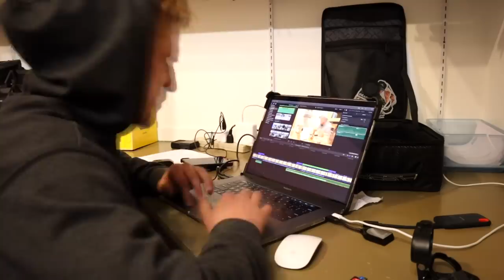Meet the Family | #02 | BBA 2020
Meet the Family in Episode 2 of BBA 2020!  The team is made up of quite the characters and if you come ride with us there's a chance you might not ride with Burandt! but that's why he hired this crew they get the job done and have a great time doing it!!
There is no better way to get grasp of whats going on with Chris Burandt and his team of hooligans. Featuring: Ross Robinson, Kyle Pulsifer, Andrew Maddox and Ryan McConnell.

Cinematography by:  Ross Robinson, Phil Yribar, Stephen Clark and David Mckinney

Ryan.
Kyle.